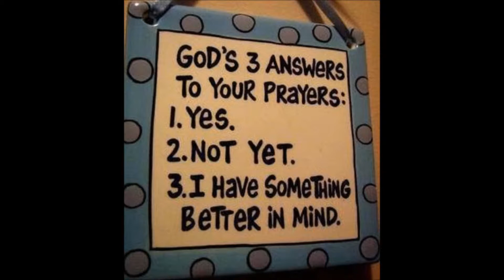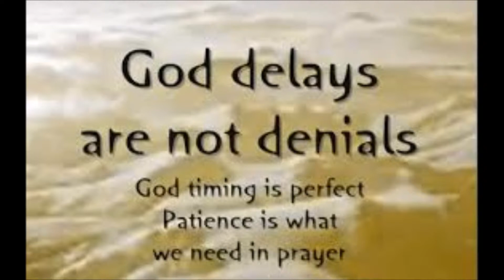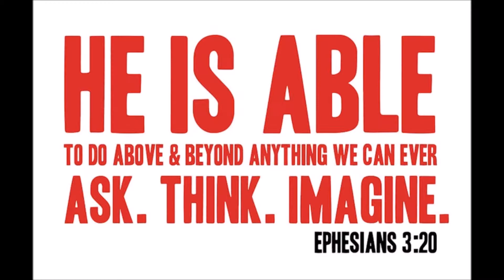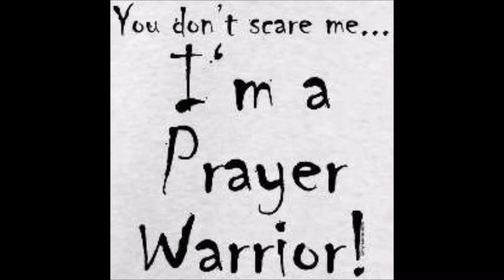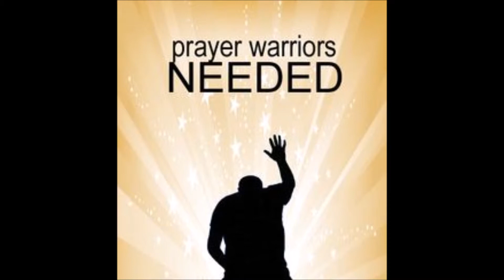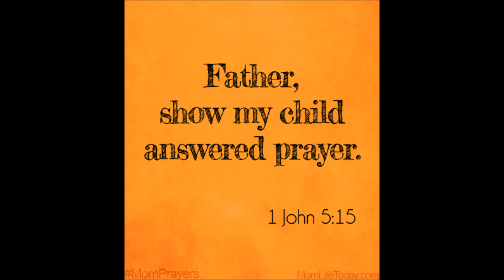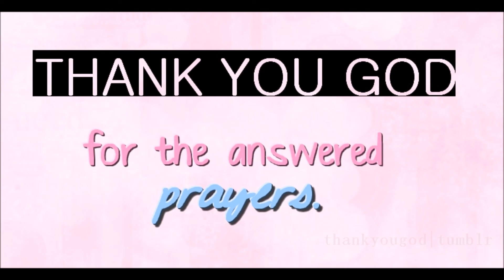672. Answered Prayers!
God delights to commune with His children in prayer and when we follow His rules we are extremely blessed.  Summer is approaching fast and many of us have not shaking off the chill of the winter. Yet God is shifting us into a season of breakthrough, praise God. Fasting, praying and praising God gets His attention allowing Him to move on our behave as He has done in the past for Israel. Times has been fearful for many people that watch the news and seeing the riots, yet prayer works, Amen. Thank you Father in Jesus name for studying the enemy's hand.